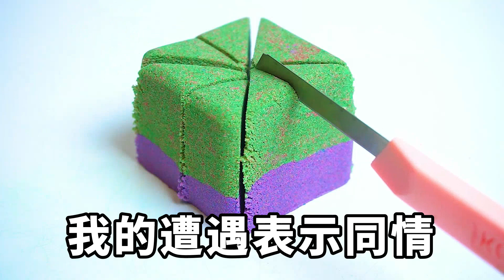我和女友交往三周年紀念日,她為了她的竹馬和我分手,我拿上東西離開了家,我同學帶我去網吧開黑,他帶來的人讓我傻了眼【失語的貓】落日溫情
我和女友交往三周年紀念日,她為了她的竹馬和我分手,我拿上東西離開了家,我同學帶我去網吧開黑,他帶來的人讓我傻了眼【失語的貓】